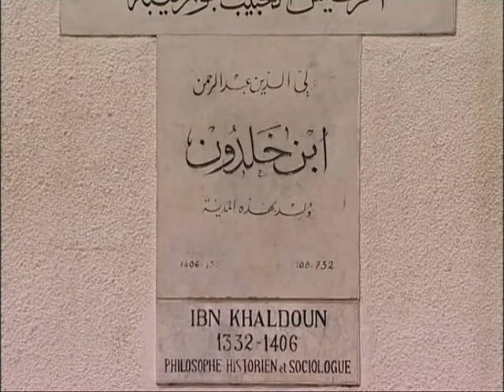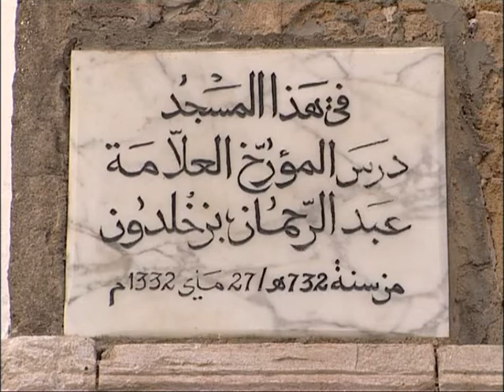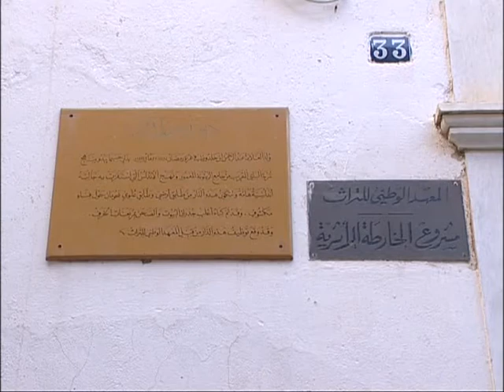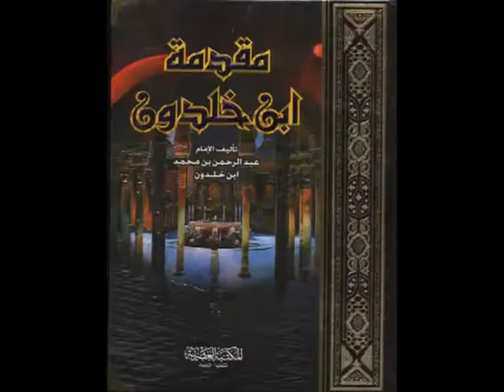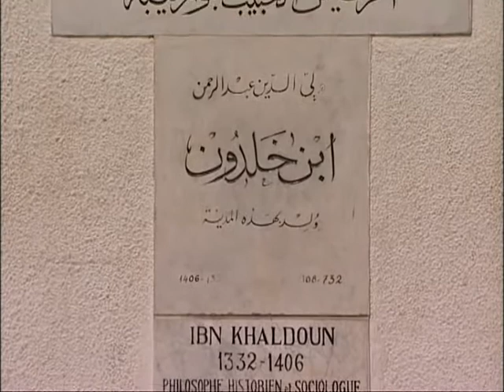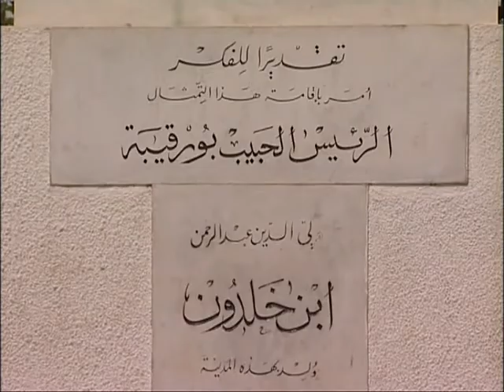IBN KHALDOUN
Un film documentaire sur Ibn Khaldoun